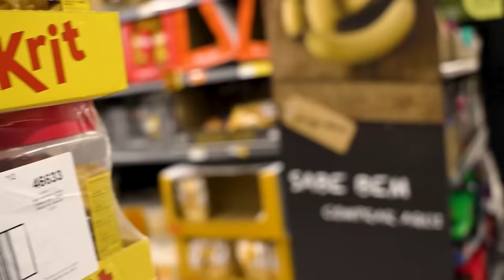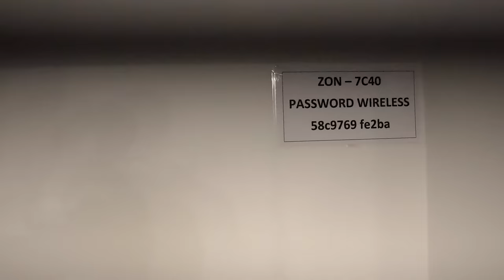ich vlog jetzt